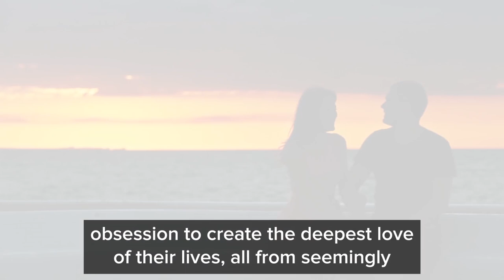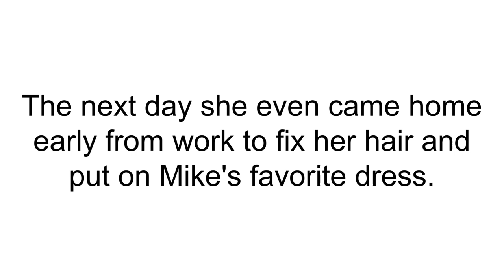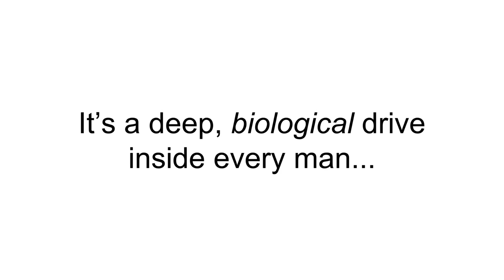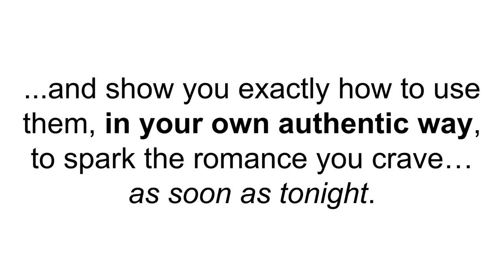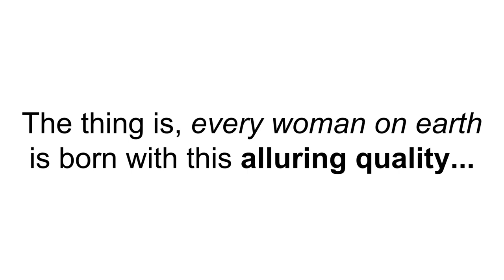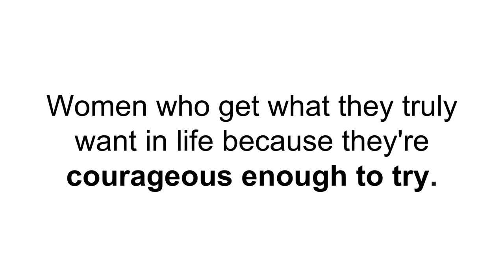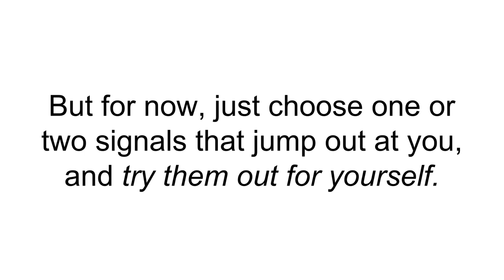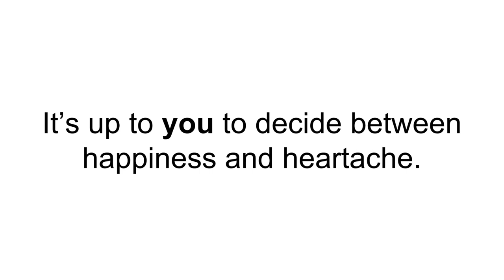How To Text To Any Guy: 12-Words Men Love